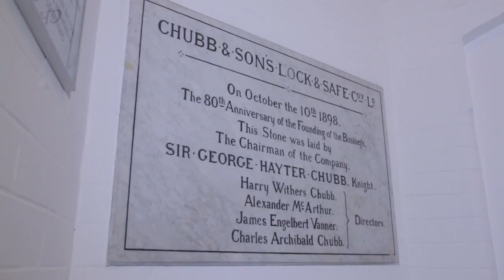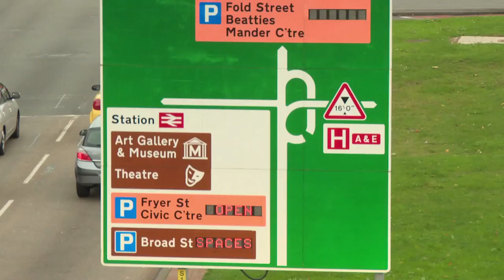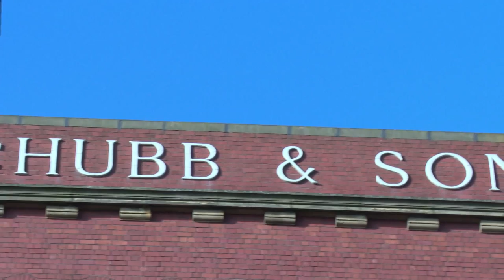The Chubb Buildings, Wolverhampton.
This is a must view video if you are considering renting office space in Wolverhampton. The Chubb Buildings provide a range of offices for small to medium sized businesses. Located literally 5 minutes from Wolverhampton's main line station and on the ring road, it's central for shops, banks and entertaining.

You'll see how a range of attractive offices have been stylishly renovated, some suitable for just one or two people, others comfortably accommodating 100. Exposed brickwork and high ceilings give the offices real personality. We visit the buildings car park,cafe, cinema and glazed atrium with its French style pavement-side bar.

Key clients from the creative, security and employment sectors give you a sneak preview of how your office could look at Chubb. They talk about how the building supports their businesses.

The video also explains our straightforward monthly licence agreement.

We know you'll want to visit in person when you've seen the video.

Production Details
Camera: Sam Gooding
Sound: Reece Brueton
Editor: Danny Sullivan
Produced and Directed by PAUL DAVIES
Copyright MIA Ltd. MMXV